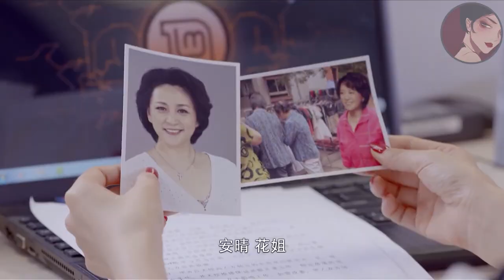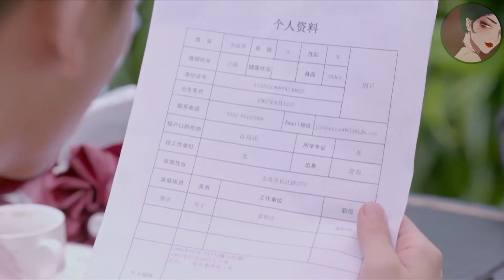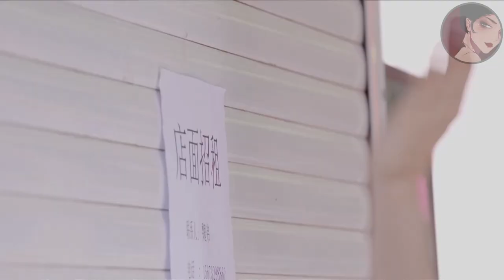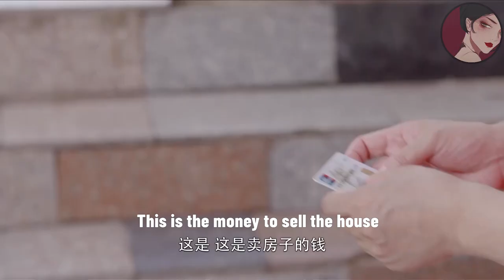小三為獨佔總裁報復女孩，設計賣掉女孩老宅讓她無家可歸，怎料結局反轉了！ep7